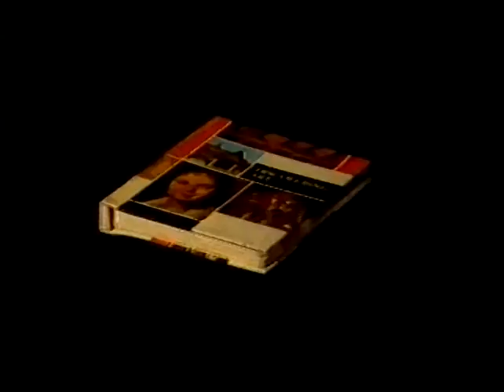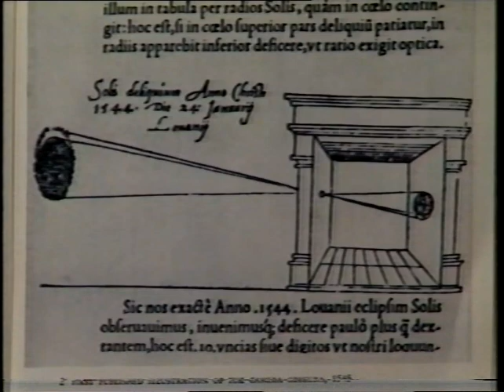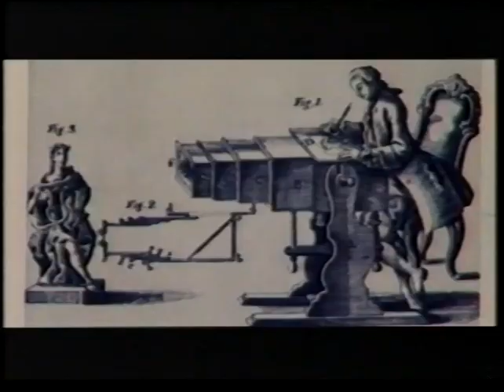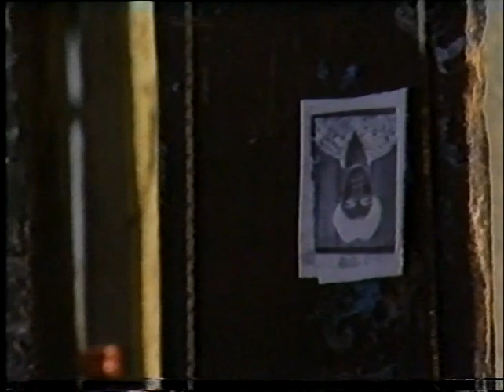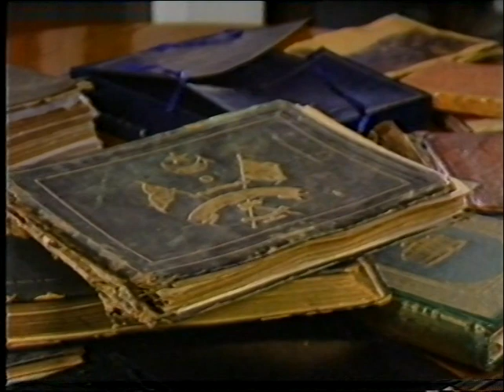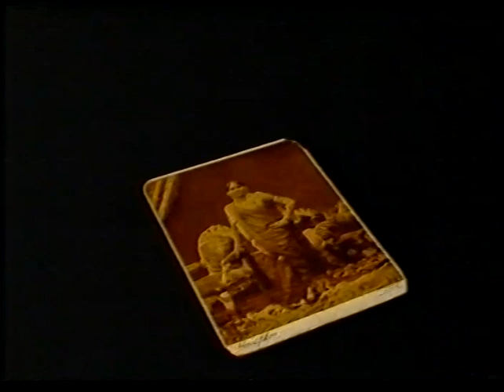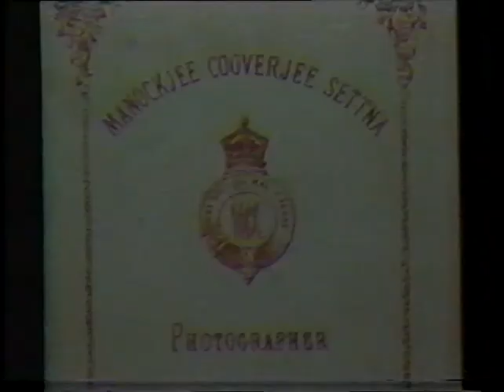Lasting Impressions Part 1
History of photography with focus on India is described here with rare collection of original photographs from Mr. Amit Ambalal's treasure.